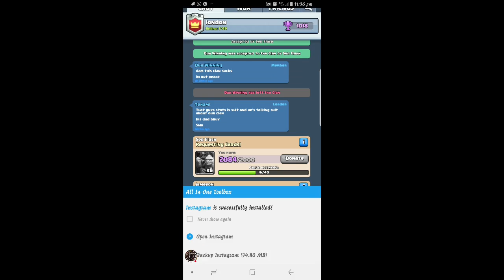My Clash Royale Stream #4